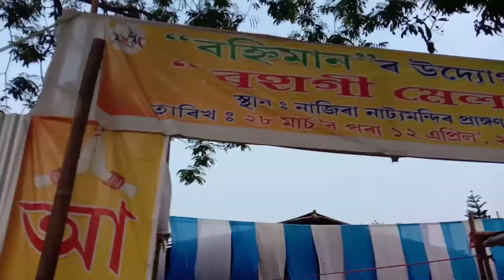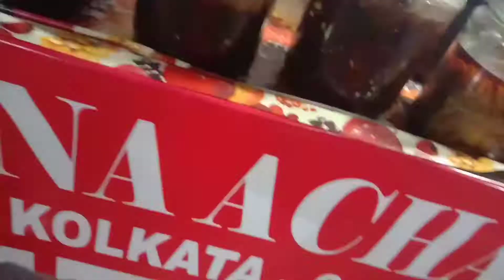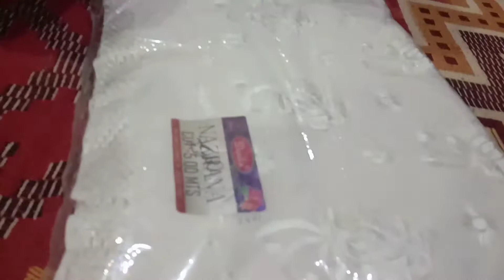এইবাৰ নাজিৰাত হোৱা বহাগী মেলালৈ গলো ।Bihu বজাৰ কৰিলো।